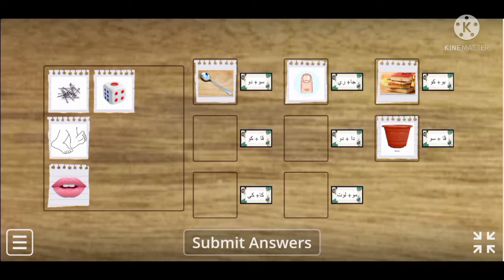Mari Kuiz - padankan kalimah dengan gambar